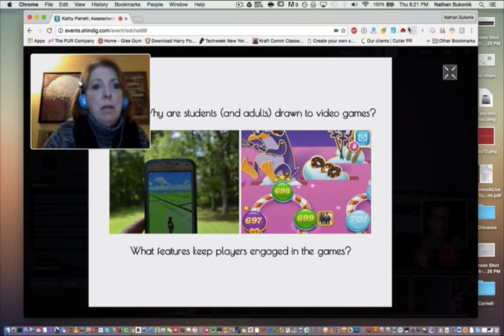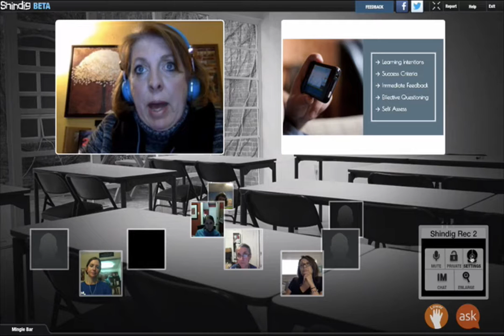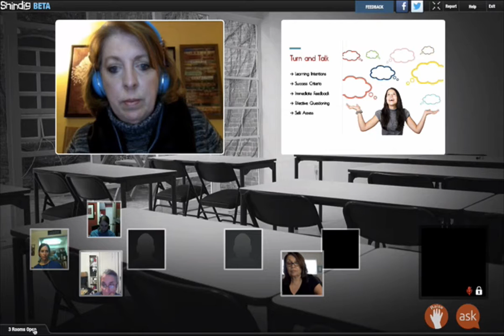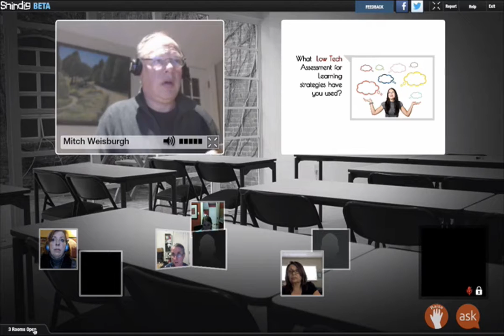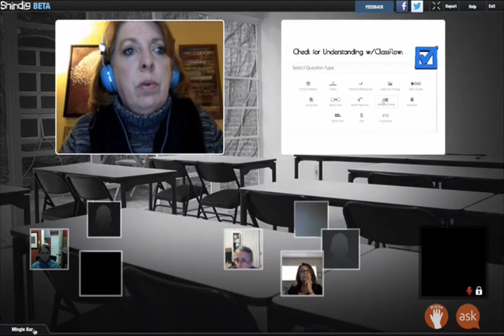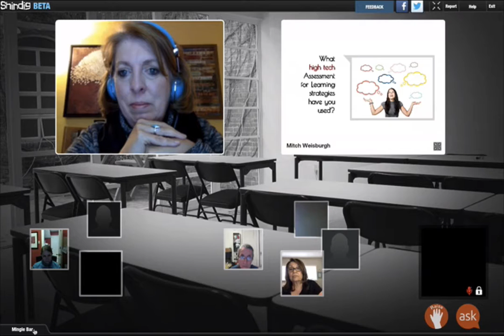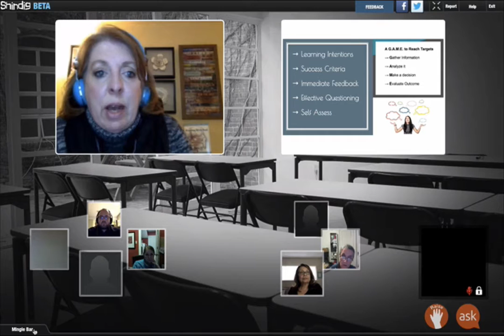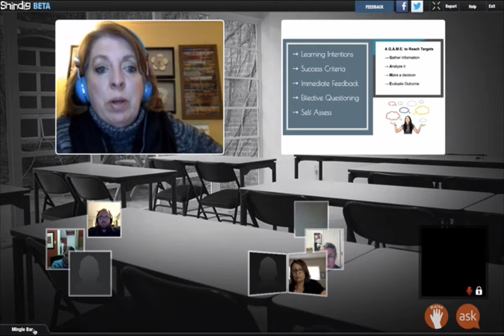EdChat Interactive Assessment with Kathy Perret 10142016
Kathy Perret leads a session on making assessment engaging. Kathy goes over both lo-tech and tech solutions.